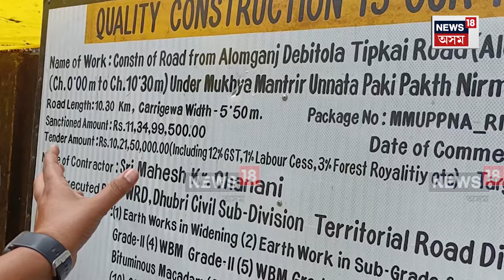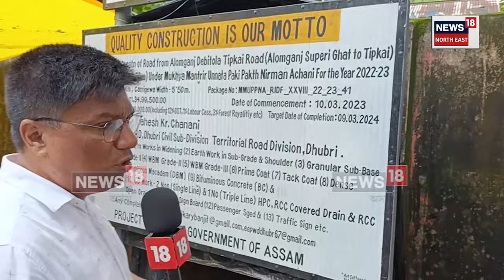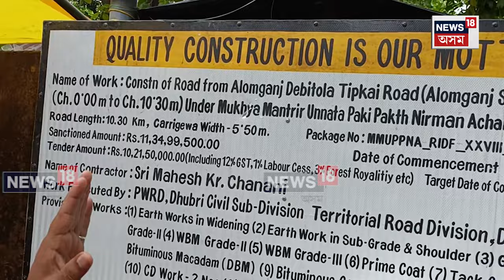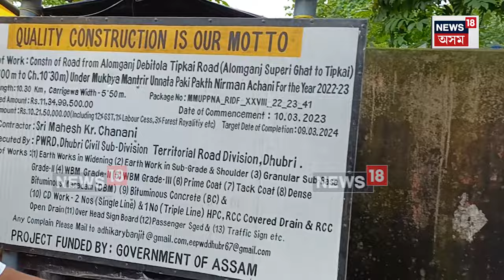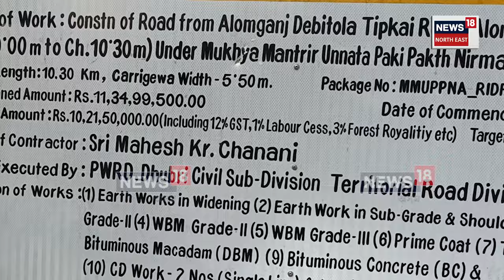Kokrajhar News : পথ নিৰ্মাণত ব্যাপক বিসংগতি | N18V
Kokrajhar News | পথ নিৰ্মাণত ব্যাপক বিসংগতি। কোকৰাঝাৰ জিলাৰ পৰ্ব্বতঝোৰা মহকুমা সদৰ সংযোগী পথৰ দুৰৱস্থা।